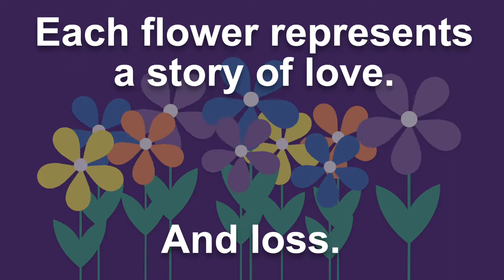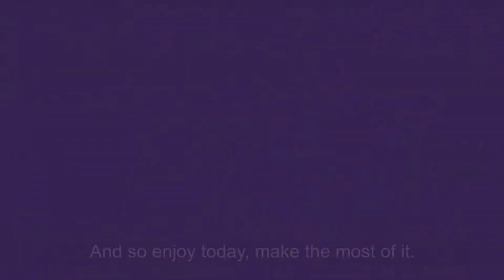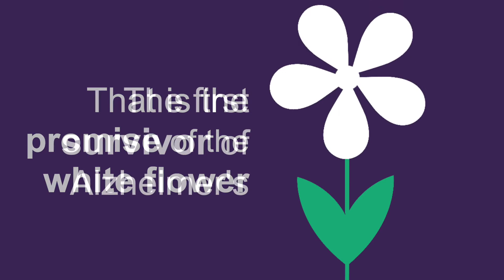Twin Cities Walk to End Alzheimer's Flower Holders 2022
There is a special meaning behind the color of each Promise Garden flower carried at the Walk to End Alzheimer's- the relationship each person has to the disease. Learn who carried the yellow, purple, orange and blue flowers at our 2022 Twin Cities walk at Target Field, and why they are committed to ENDALZ. Learn more about the MN-ND chapter, and find free resources for local families